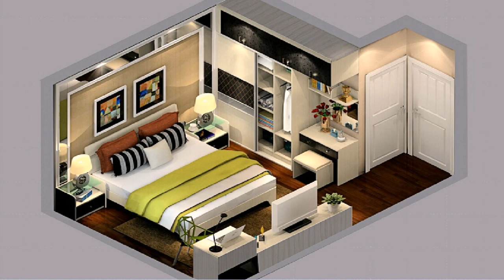Master Bedroom Design 3d